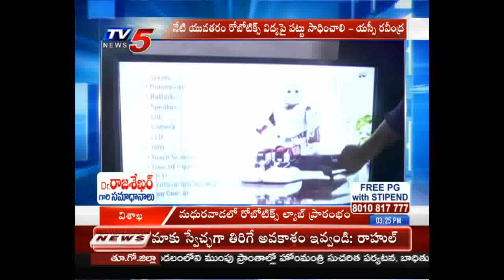Robotics Lab Launch in Madhurawada, Vizag | TV5 News